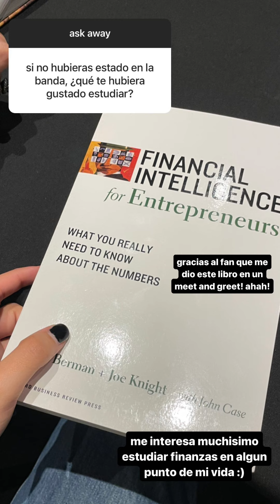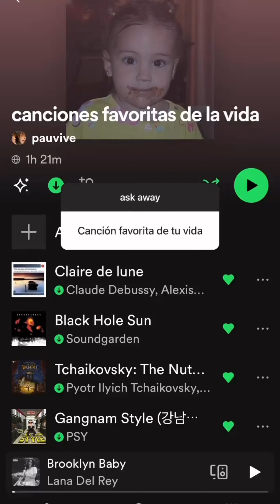Pau Q&A 8/julio/2023